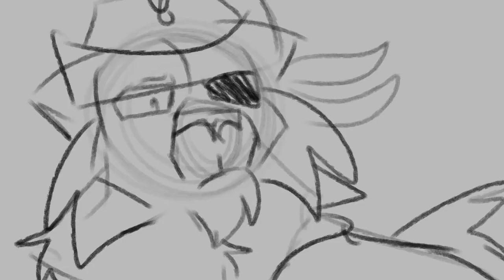WIPS Part 12| 🌊 We Shall Sail Together 🌊 [Storyboarded Dark Forest MAP]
Sea of Thieves best song!! I just couldn't miss this opportunity!!!